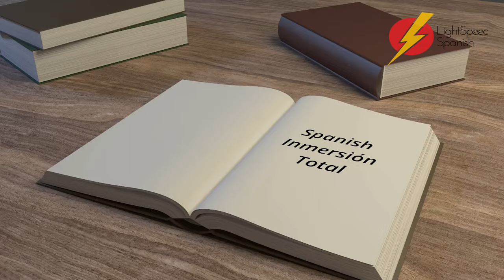Want to improve your Spanish quickly? LightSpeed Spanish